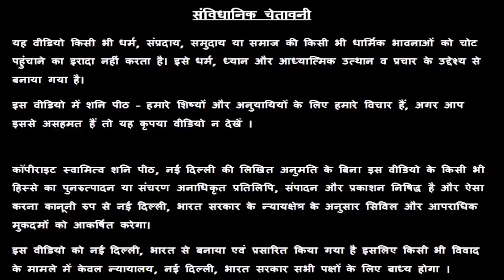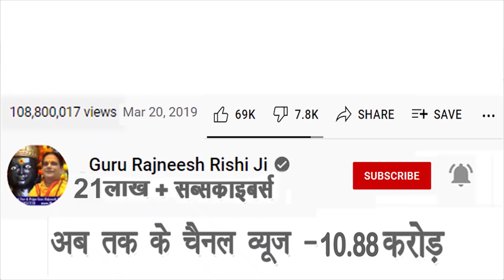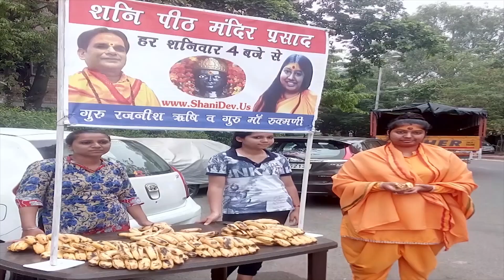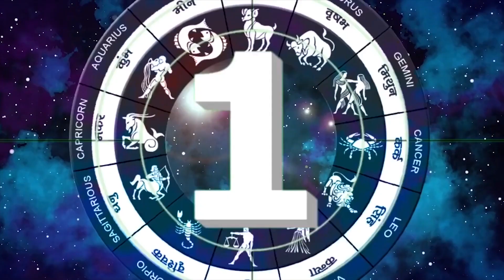कन्या राशि इस धातु का छल्ला उंगली में डालते ही देखे चमत्कार 💍 | Lucky Ring | Kanya Rashi | Virgo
कन्या राशि इस धातु का छल्ला उंगली में डालते ही देखे चमत्कार 💍 | Lucky Ring | Kanya Rashi | Virgo  Horoscope  | Guru Maa Rokmani Ji - गुरु मा रुक्मणी जी, शनि मंदिर, नई दिल्ली

Introduction – 00:00
Kanya Rashi upay – 05:40
Story – 08:14

स्वामी ऋषि

38/18, बैक एंट्री, ईस्ट पटेल नगर

राशि अनुसार 2 मिनट में जाने, आप पर किसी ने जादू टोना तो नहीं किया ? Aquarius Rashi🤔 Kumbh Rashi

7 chijo ka na karen daan | 7 janmo tak daridrata se rahoge pareshan | 7 चीजों का ना करें दान 7 जन्मो तक दरिद्रता से रहोगे परेशान